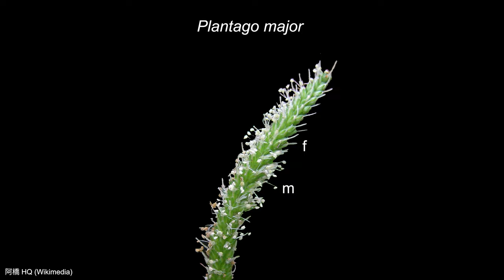Why scientists want to change this weed's genes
Meet the scientists at Purdue University who just discovered how to genetically transform Plantago, a weed you've probably seen growing out of cracks in the pavement. Its genes hold the secrets to how plants can survive in super stressful environments, and scientists in the Zhang & Zhou Labs are hoping to unlock those secrets to help crop plants.

Thank you to the National Science Foundation for funding this episode!
NSF EDGE IOS-1923557

Thank you to Dr. Jackie Nugent at Maynooth University for supplying the images of the male sterile Plantago. You can read her article about Plantago male sterility here: